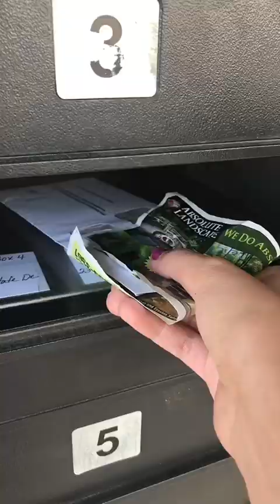AFTER SCHOOL DAY IN A LIFE WITH ME!! 💗💖🌟blowup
💖~Open me~ 💖
I really hope you enjoy the video because I put a lot of hard work and time into this video/ vlog ish! Also, I am really sorry that the screen is small I actually record this on my phone since i didn't have any other thing I can use to record

Make sure you go to all of my videos then go to the channels tab and subscribe to all those ppl Discord account: JulieRainbowLover#9502 (comment your you discord account if you want to friend me and if the comments are on)